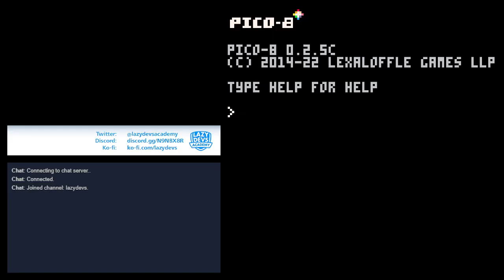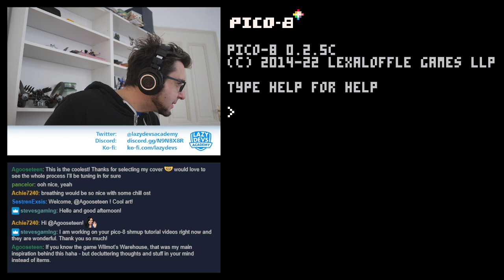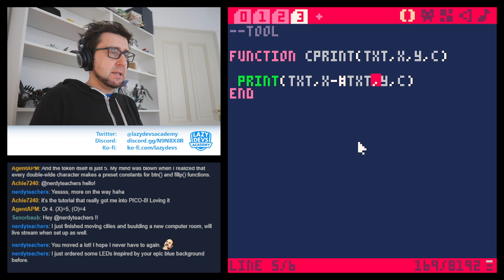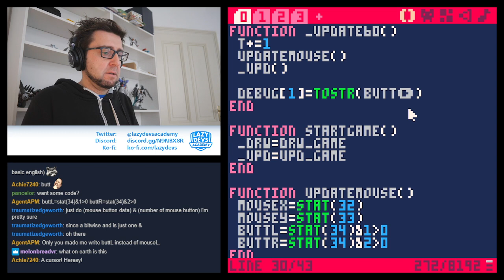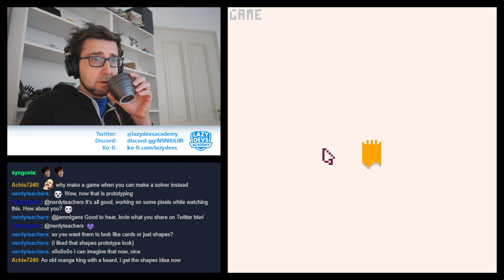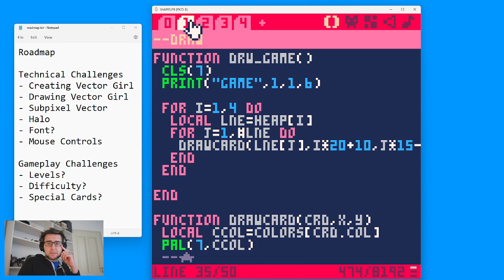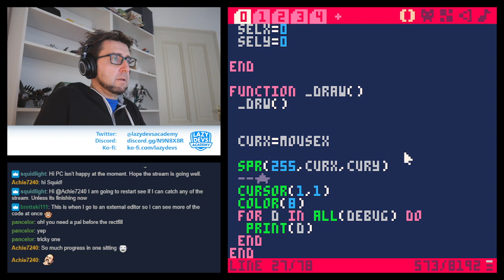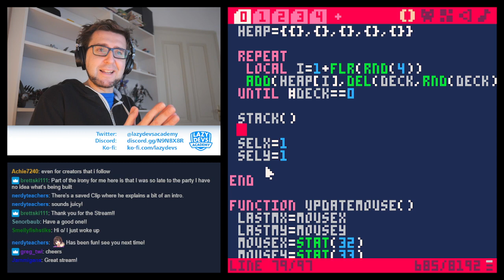Shape of Mind - Day 1 - AGBIC Jam 2022 Livestream (Pico-8)